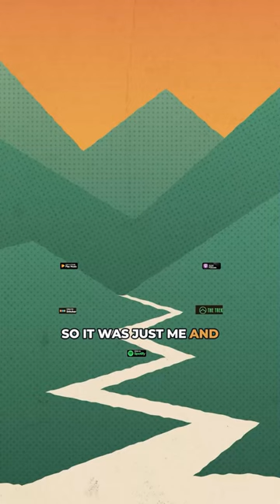Everything You Need to Know About the Foothills Trail With Chaunce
Looking for a week long hike you can do in the shoulder season?

Then the Foothills Trail might be for you!

This week @JulianaChauncey  tells us all about her thru-hike of the Foothills Trail.